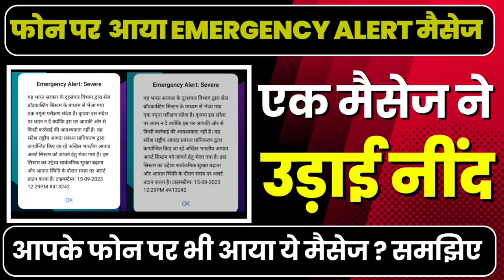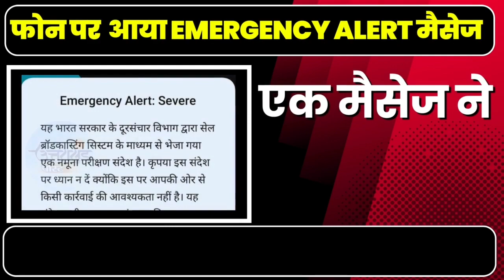अचानक सभी के फोन पर आया EMERGENCY ALERT, जानिए क्या थी इसके पीछे वजह | Emergency Alert Message